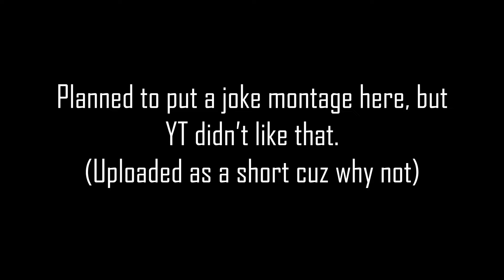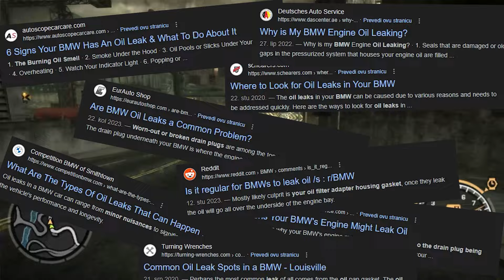Is NFS Most Wanted (2005) Still Worth Playing in 2024?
Need For Speed Most Wanted was something I played a ton as a kid, so I was curious if it still holds up in 2024.

Chapters:
0:00 Intro
0:22 Story
4:54 Gameplay
8:16 Closing thoughts